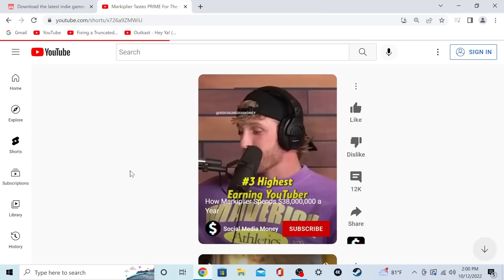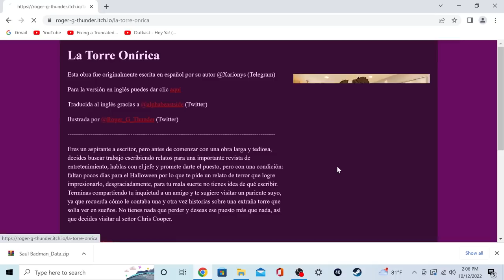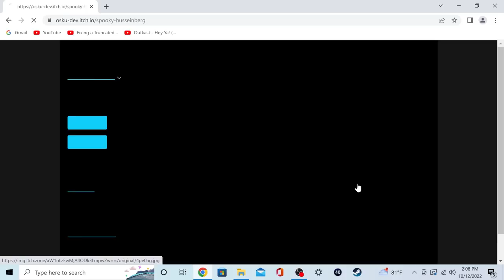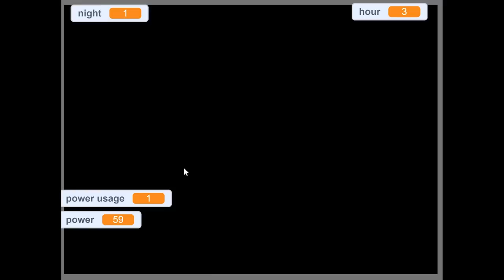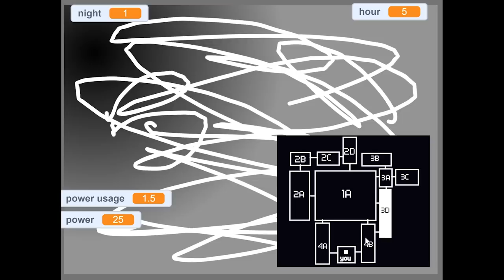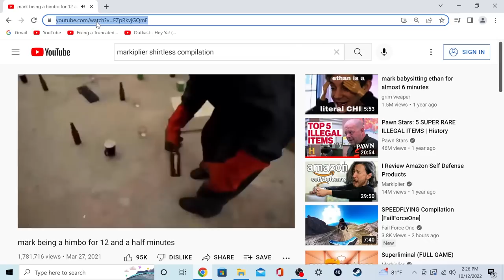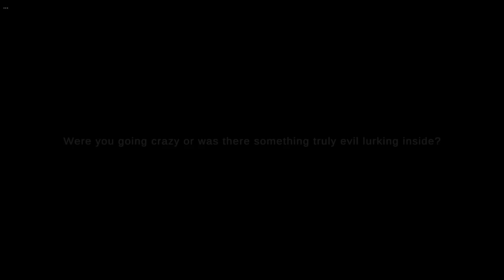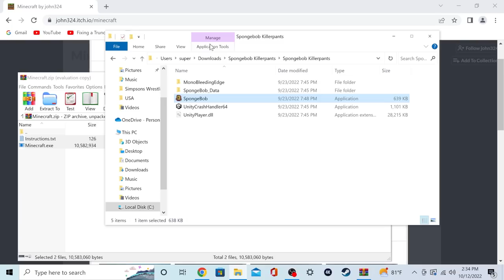PLAYING THE SCARIEST GAMES ON ITCH.IO